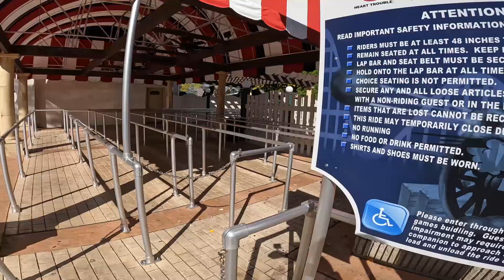Exclusive Ride Time At Canobie Lake Park! Ride With Ace Event!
My Gear: Go-Pro Hero 10, Insta 30 X3. Insta360 Ace Pro, Nikon D5100
Microphone: Samson G Track Pro